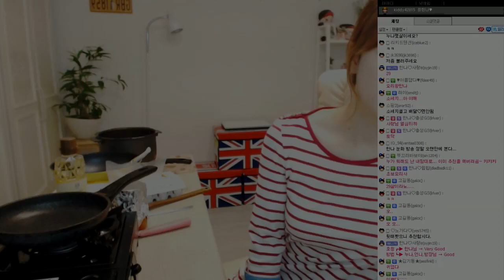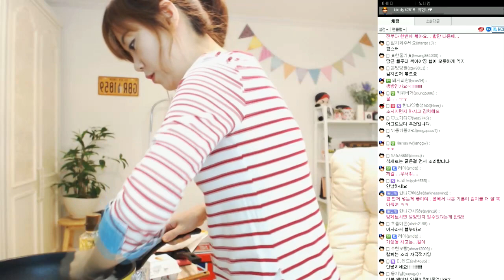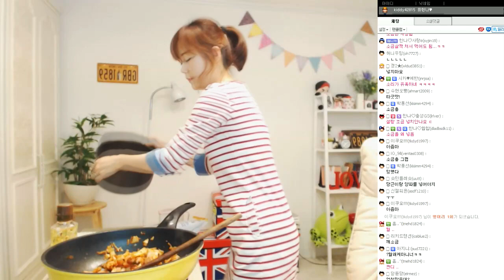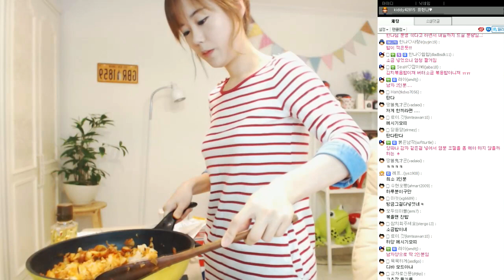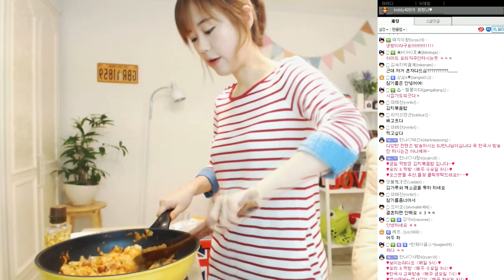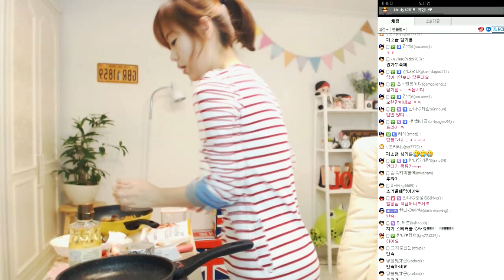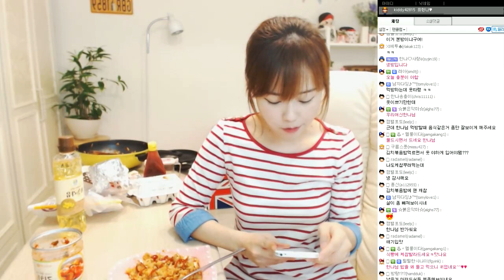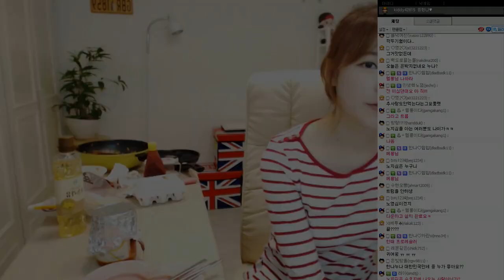최한나★김치볶음밥 요리 먹방!! [아프리카TV BJ한나 Mukbang]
김치볶음밥을 잘만드는여자~♥